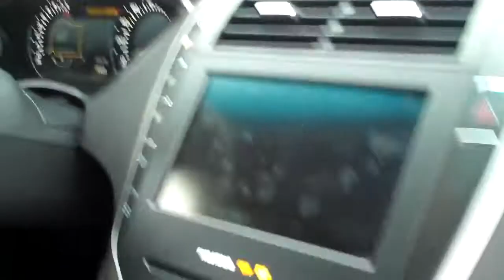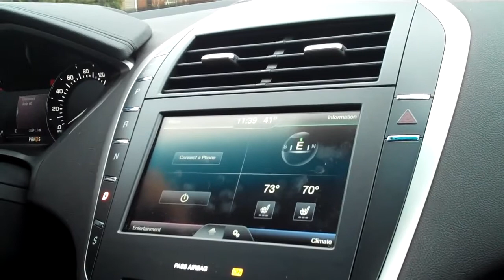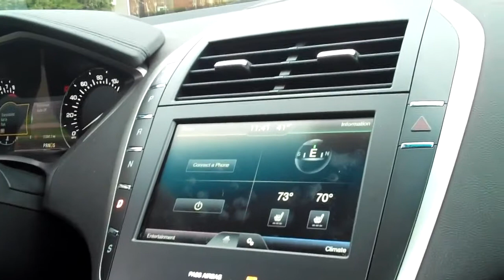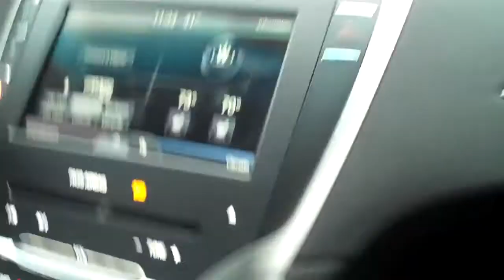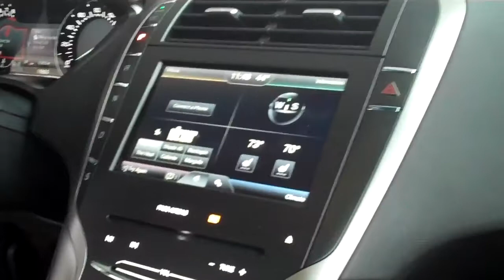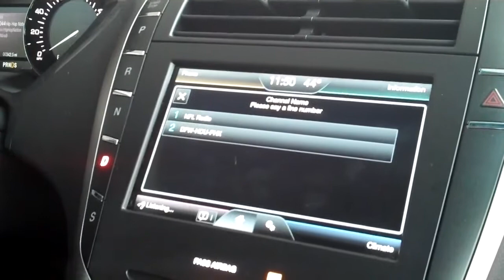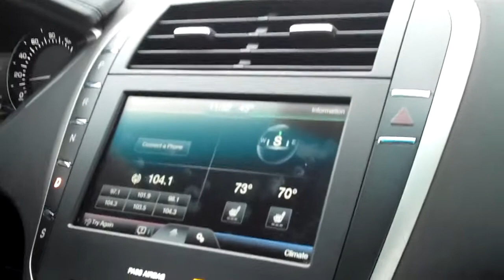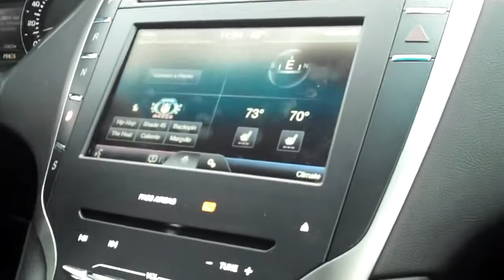Voice Activated Car ON CRACK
In this video, my Dad and I mess with a dysfunctional voice activated car.